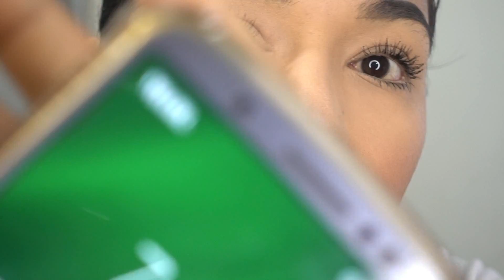YUYA NUEVA MÁSCARA DE PESTAÑAS 10 ACEITES A PRUEBA POR 8HRS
Holisssss!

Les traigo el nuevo rímel de 10 aceites de Yuya y obviamente tenía que decirles cómo me fue, así que espero que disfruten mucho este video ya saben que siempre los hago con mucho cariño amor para ustedes 🙏 muchas gracias por siempre apoyarme, les mando un abrazo con mucho amor!!!

Ayúdame a compartir por todas tus redes, muchas gracias por tu apoyo.

Les envío todo mi amor y buena vibra, besos!

Les dejo mis redes para que me sigan en facebook hago live de maquillaje dos veces a la semana!